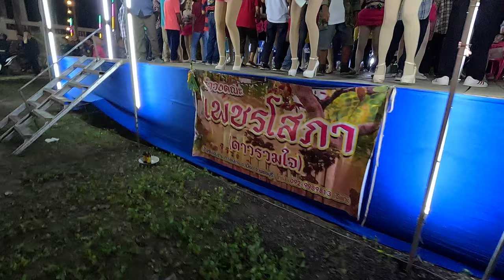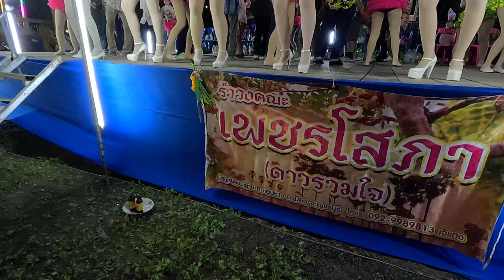[GoPro11]【PhetchaburiDance】รำวงเพชรบุรี✿10minite workout dance💦นางรำ9คณะ🎼สวยงามมาก ดั่งนางฟ้า 2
100% Origital No modified or synthetic content. thai dance,thailand stage dance,workout dance,10 minite workout dance
© copyright 100% Original Content รำวงล้ำยุคเพชรบุรี Phetchaburi City of Gastronomy เมืองสร้างสรรค์ด้านอาหาร ❀ all right reserved ✿ห้ามก็อปปี้วีดีโอนี้โดยเด็ดขาด✿【PhetchaburiDance】รำวงเพชรบุรี.Have fun while you lose weight with one HOWTO! Phetchaburi Dance Workout with our best uDance with beautiful girl in Phetchaburi Thailand.! Keep on doing this dance non stop to lose weight while dancing and having fun.
Girls Dance Team : รุ่งนภาเมืองเพชร Rungnapamuangphet,จันทร์ดารา Jandara,เพชรโสภา Phetsopha,น้องโบว์_นภาพร Nongbonaphaporn,ชมภูนุชเมืองเพชร Chompoonuchmuangphet,จันทร์แก้ว เมืองเพชร Jankeawmuangphet,เพลินพิศวงศ์จินดา Pernphitwongjinda,ขวัญใจตาลกง Khanjaitalkong,พรพรหมเมืองเพชร Pornprommuangphet
name of Music Band : กองเชียร์เพื่อนใหม่ น้ำเพชร Puanmai
Show location : วัดดอนหว้าพิกุลทอง ,Phetchaburi,Near Hua Hin,Thailand
Date : May26,2024✿Weight Loss,Health and Weight Loss,Health and Beauty,Techology,Entertainment,fitness cardio,cardio dance workout,aerobic dance exercise,dance burn fat,dancing burn fat,cardio dance workout 30 minutes,cardio burn,cardio workout 30 minutes,10 minute cardio workout video